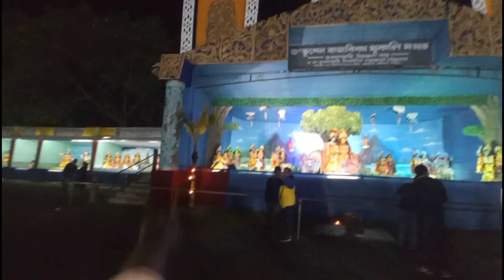Sualkushi rakht aghoton 😥।। Sualkushi rakh 2022 ।। Assamese vlog ।। Jitu's m vlogs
in this video i explored sualkushi rakh mahotsav

sualkushi rakh mahotsav 2022
assamese vlog
jitu m vlogs
sualkushi rakh
Assamese video
rakh video sualkushi
rakh special video
sualkushi rakh mela
rakh festival sualkushi
Assamese viral video
sualkushi rakh mela
sualkushi rakh mahotsav
Assamese vlogs
Jitu's m vlogs
sualkushi rakh
Assamese video
rakh video sualkushi
rakh special video
sualkushi rakh mela
rakh festival sualkushi
Assamese viral video
sualkushi rakh mela
assamese vlog
jitu m vlogs
sualkushi rakh
Assamese video

Assamese vlogs
assamese video
Assamese viral video
Assamese video
jitu m vlogs video
Assamese youtuber
hajo Dampur youtuber
hajo Dampur vlogs
jitu's m vlogs
new vlogs
Assamese travel video
Assamese viral vlogs
Assamese funny vlogs
jitu moni
hajo Dampur
mrinmoy vlogs Assamese
mrinmoy & jitu
sualkushi rakh

rakh festival sualkushi
Assamese viral video
sualkushi rakh mela
assamese vlog
jitu m vlogs
sualkushi rakh
Assamese video
rakh video sualkushi
rakh special vlog
sualkushi rakh mela
rakh festival sualkushi
assamese viral video
sualkushi rakh mela
sualkushi rakh mahotsav
assamese vlog
Jitu's m vlogs
sualkushi rakh
assamese video
rakh video sualkushi
rakh special vlog
 sualkushi rakh mela
rakh festival sualkushi
Assamese viral video
Jitu moni